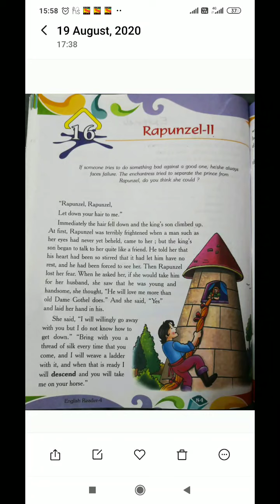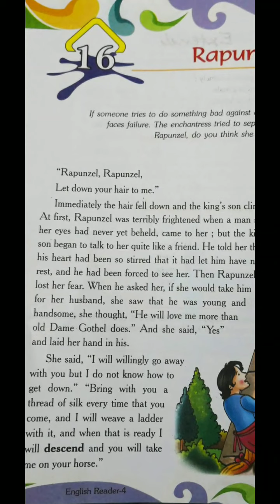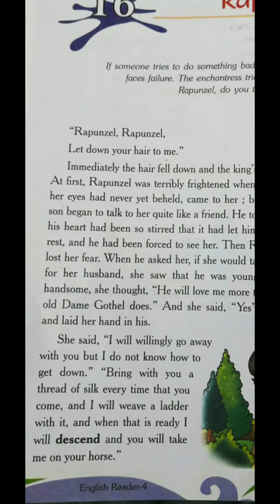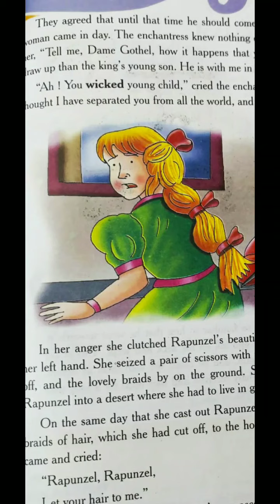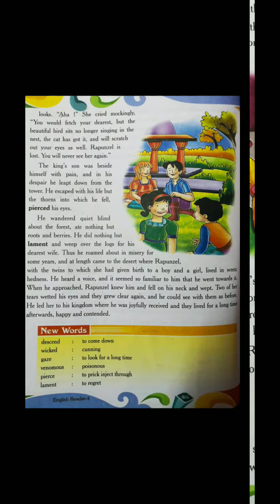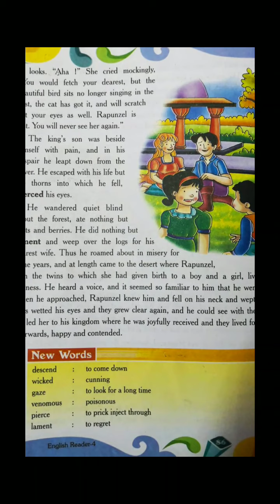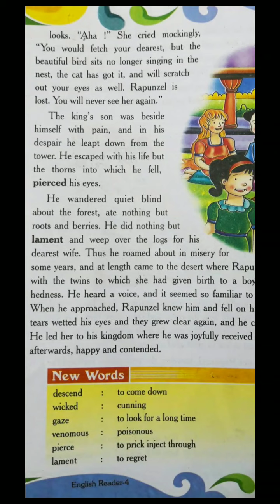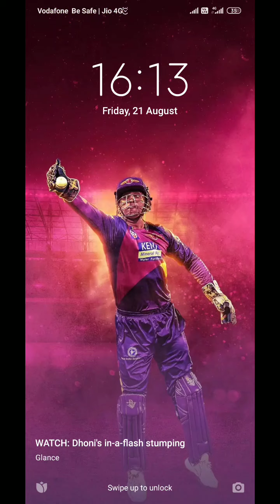Class - 4English - chapter-16 - SPS